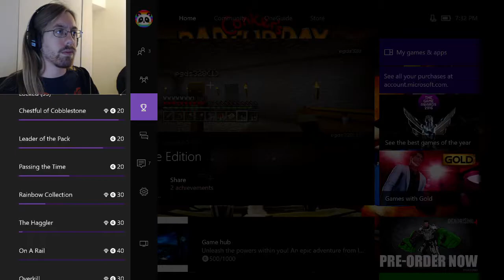Quest to 100%: Minecraft (Xbox One) - Dye Making (Part 11)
In this episode, I make a bunch of pretty colors for an achievement.

Achievement Count (After Pt 10):
w/ Battle Mode: 28/62
w/o Battle Mode: 28/56